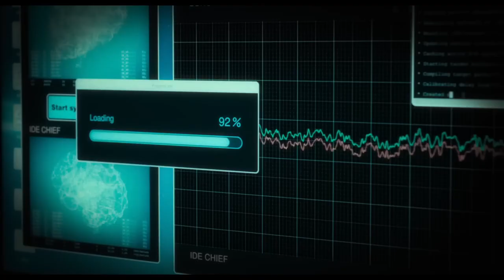映画『忌怪島 きかいじま』(2023)予告編 『呪怨』シリーズや『犬鳴村』などの清水崇監督によるホラー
映画『忌怪島　きかいじま』(2023)
『呪怨』シリーズや『犬鳴村』などの清水崇監督によるホラー
映画『忌怪島　きかいじま』

「呪怨」シリーズや「犬鳴村」に始まる「恐怖の村シリーズ」を手がけた清水崇監督が、今度は閉ざされた島を舞台に、現実世界と仮想世界という2つの空間で巻き起こる恐怖を描いたホラー。とある島を訪れたVR研究チームに襲い掛かる恐怖を描く。

【あらすじ】
脳科学者・片岡友彦(西畑大吾)とVR研究チーム「シンセカイ」のメンバーは、現実世界とそっくりな仮想空間を作る研究のため、シャーマンがいる島で研究に勤しんでいた。しかし、システムエラーやバグが突如出現することに加え、不審死が続くなど、不可解な出来事に次々と遭遇。友彦は園田環(山本美月)と共に、島で相次ぐ怪異の真相を解き明かそうと奔走する。

【キャスト】
西畑大吾
山本美月
生駒里奈

【スタッフ】
監督 清水崇
脚本 清水崇

【感想・評価】
タイトルは島ですが小さな村の話なので実質村シリーズの続編です。

誰が言ったのか？清水崇作品はホラー界の中でも、ラーメン界における"二郎系”のように近年独自の世界観を歩んでいる...、には、笑いましたが、確かにその通りで、期待し過ぎると、良い方にも悪い方にも、期待を裏切るハメになってるような気がしてなりません。

設定は、現実世界にいる地縛霊が仮想空間にも行き来出来るということだと思うのでアイデアは斬新。

やけにアナログで清潔感がない研究室に、水の湿っぽさを持ち込むというのはいかにも清水監督の世界観だと感じた。

島の閉鎖的な不気味な雰囲気やイマジョの風貌、水を使ったひんやりとした演出は日本のホラーらしく、また閉鎖空間である島とVRの仮想空間の融合が新しくて面白かった。

怖いは怖いけど、比較的に怖さがそんなにだったのはホラー映画としては惜しいと感じたが、そんなことよりも、ホラー映画にしては、しっかりと主人公の成長や人物たちの物語があったのが個人的には良かった。